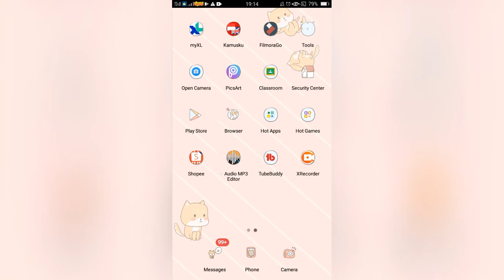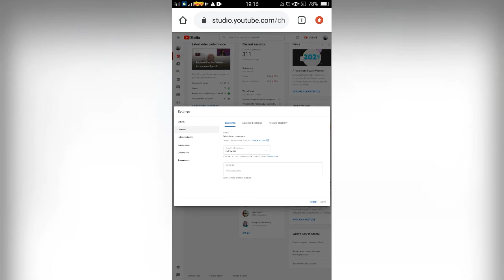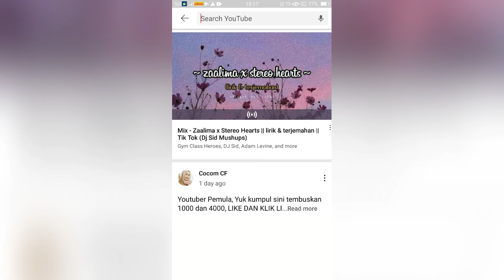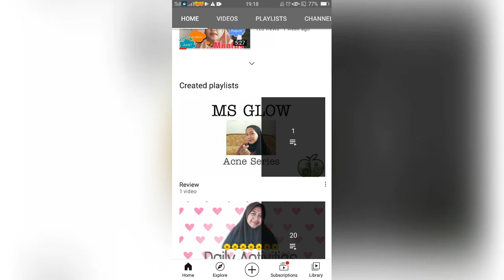Cara Menyembunyikan Jumlah Subscribers youtuber pemula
kuy kuy nonton

Ramaikan kuy.